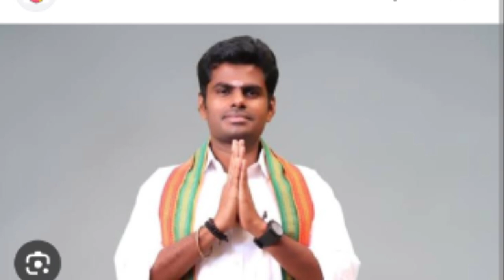தமிழக பாஜகவில் திடீர் மாற்றம்! அண்ணாமலையால் ஆடிப்போன விஐபிகள்! பரபரக்கும் சென்னை மதுரவாயல் வீடியோ!